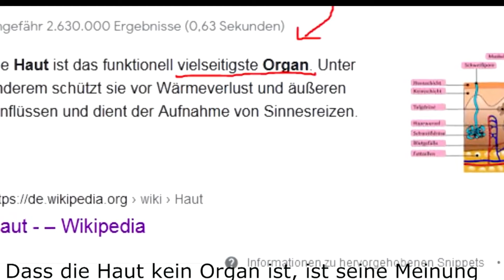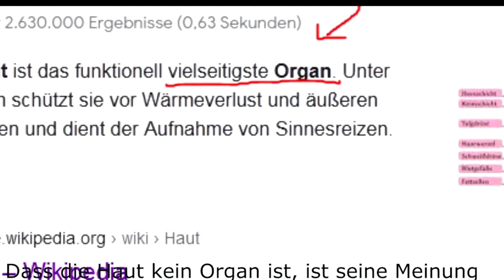Drachenlord wird beim Lügen erwischt #02